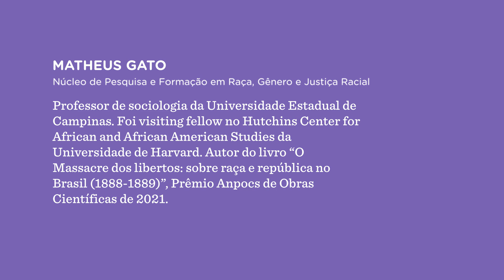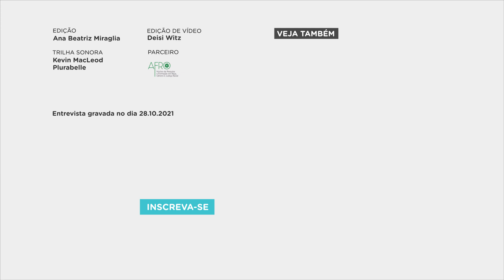W. E. B. Du Bois: um clássico da sociologia moderna? | Nexo Políticas Públicas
Neste vídeo da seção ‘Pergunte a um pesquisador’ do Nexo Políticas Públicas, o professor de sociologia da Unicamp (Universidade de Campinas) Matheus Gato explica o papel de W. E. B. Du Bois na sociologia moderna. O pesquisador faz parte do Afro-CEBRAP (Núcleo de Pesquisa e Formação em Raça, Gênero e Justiça Racial), um dos parceiros do Nexo Políticas Públicas.

O Nexo Políticas Públicas é uma plataforma acadêmico-jornalística do Nexo Jornal que traz a produção de alguns dos principais centros de pesquisa do Brasil e do mundo em linguagem clara e formatos inovadores.

Todos os comentários em vídeos do canal do Nexo passam por moderação. Conheça nossa política